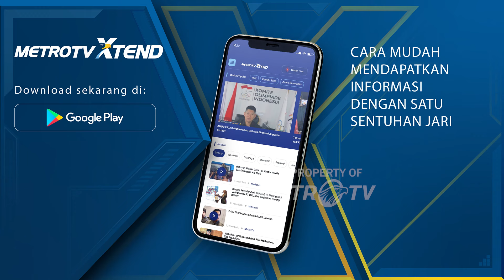Siswi Berusia 13 Tahun Selamat Dari Gempa di Sumedang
METRO TV -  Siti Fatimah, siswi kelas 8 SMP Negeri 4 Sumedang, berusia 13 tahun, selamat dari bencana gempa. Pada malam tahun baru.